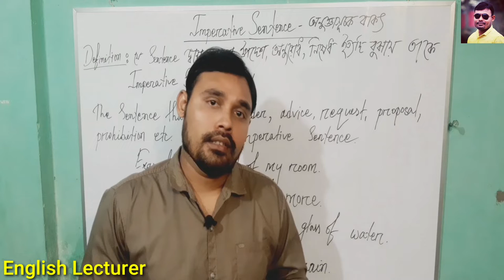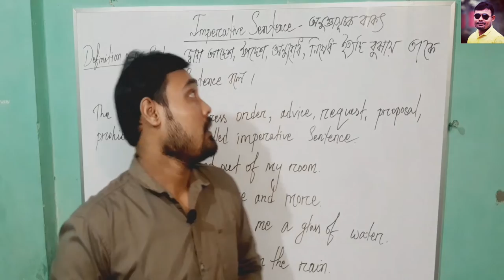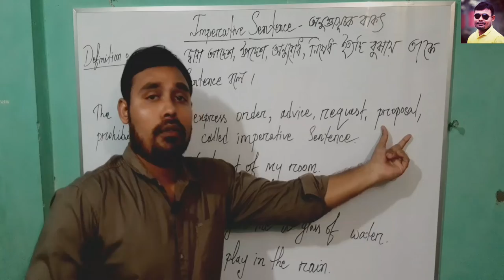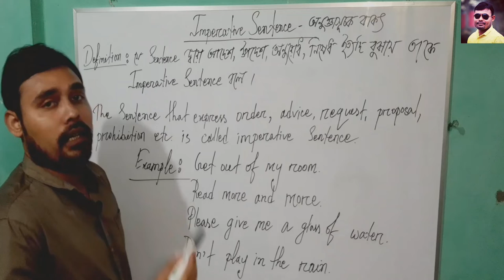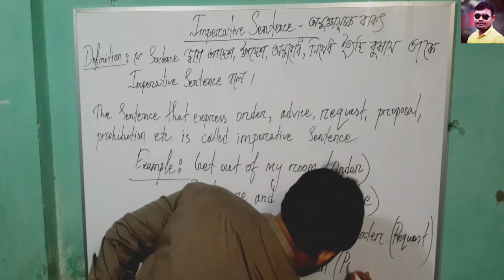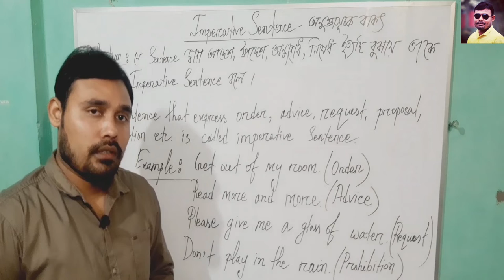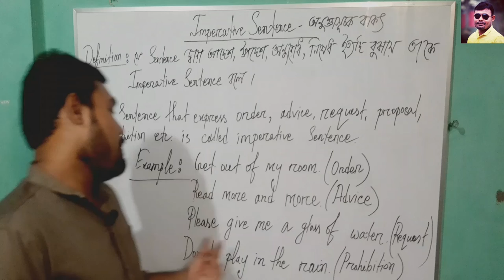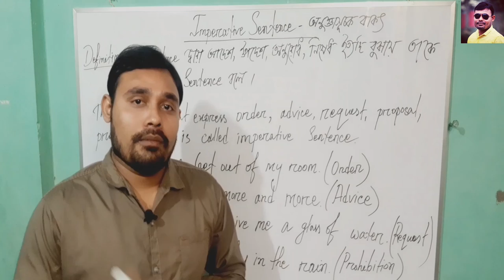What is Imperative Sentence with examples || Sentence Part -7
Definition of Imperative Sentence with examples.
I think you can learn easily by this video about Imperative Sentence.

This video is most important for new English learners. I think you can find a better solution in my video.

If you like my video please comment that I can make more videos for you.